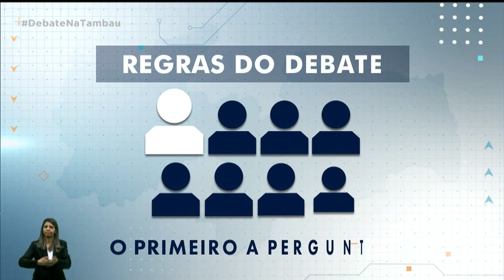Tambaú Eleições: debate com os candidatos ao Governo da Paraíba - Bloco 1